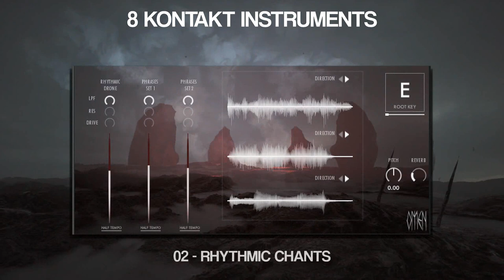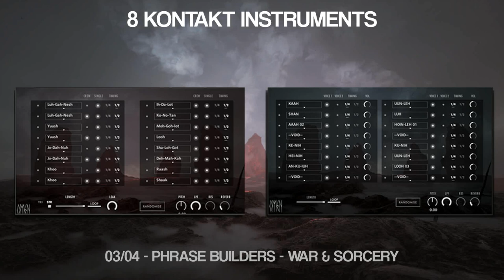OMEN - Ritual Voices & War Chants - Kontakt Library TRAILER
Omen is a Kontakt library based on ritual voices and epic war chants. We have recorded many traditional singing styles from different cultures around the world: Tuvan throat and overtone singing (Kaargyra, Khoomei and Szygyt), Sardinian Throat singing (Bassu), Nordic Kulning (high pitch female style), Slavic Singing (white voices), Western baritone, tenor and soprano, guttural voices, ritual chants and even extreme distortion, high-pitch techniques, screams, vocal fry and  growls.

The result is a set of 8 different playable Kontakt instruments that combine all  these voices together to create a huge variety of sounds: from shamanic low vocal drones to mysterious rhythmic hymns, from ethereal female choirs to aggressive haka-style chants, from  monk humming sounds to Viking-reminding vocal ensembles.

The instruments in Omen instantly evoke  solemn rituals  in a forgotten temple, the screams of the battlefield, the ethereal colors of a nordic landscape, mysterious pagan cults,  sorceries and witchcrafts, the whispering of the spirits in the woods.

Omen is for TV, film , game composers and sound designers looking for a one of a kind instrument based on rare and meticulously recorded voices to immediately set a ‘dark age’ mood. It fits particularly well the epic genre, with specific regard to fantasy and dark age movies, but its versatility makes it useful also for post-horror, thriller, electronic and ambient music.